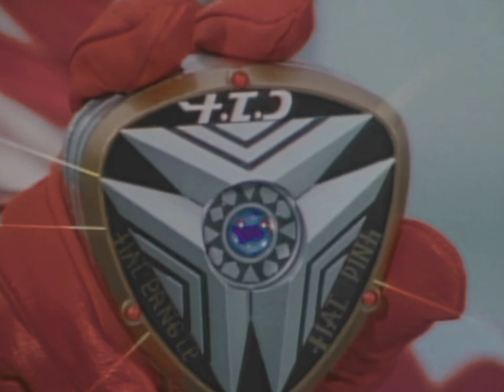Tatsuya x Yuuri •|Timeranger